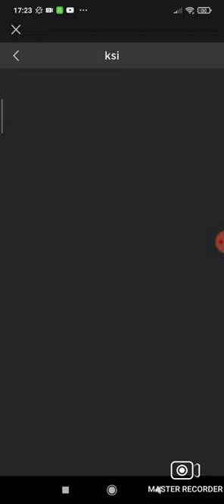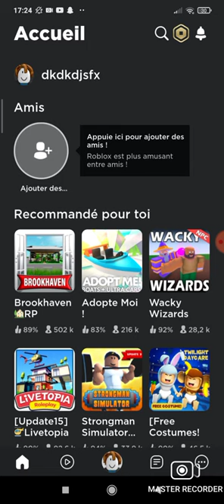Nouveau accessoires gratuit de l'événement ( Roblox Français )